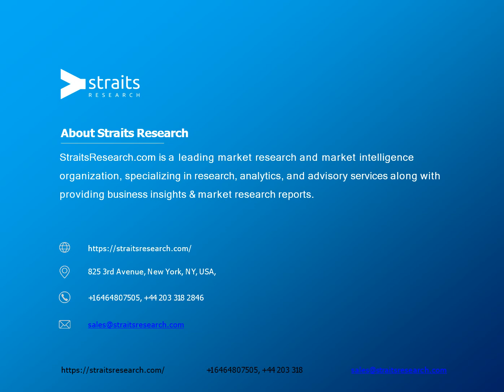Serum Free Media Market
The global serum-free media market size was valued at USD 740 million in 2021 and is projected to reach USD 2,370 million by 2030, growing at a CAGR of 14.1% during the forecast period (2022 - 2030).